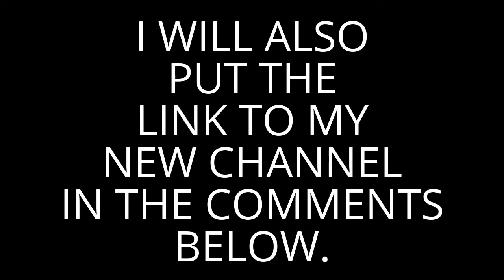My New Animal Crossing/Gameplay/Giveaway/Gaming Channel !!! ACNL GIVEAWAYS AND MORE !!!